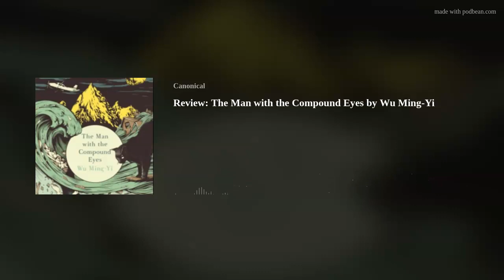Review: The Man with the Compound Eyes by Wu Ming-Yi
Welcome to Apocalypse Soon: Book 2!  Our climate fiction series continues with Wu MingYi's The Man with the Compound Eyes. Reviewers have compared Wu's work to Murakami-- does this book justify that comparison?

No, it does not.

In fact this book is in contention for the Vagabonds prize for the worst book that we read this year.  In this episode we talk about why this fell well short of our expectations.

This is the first book in our series on climate fiction.  In this series we started this series with A Children‘s Bible by Lydia Millet and will also read Weather by Jenny Offill.

You can join our book club discussion where you can also find show notes, credits and extended discussions for every episode.

You can also support us by buying The Man with the Compound Eyes or another book (really we'd go with another book) from one of our curated lists: We earn a commission on every purchase and your local indie bookstore gets a cut too!

We are also on Twitter and Facebook @CanonicalPod. Follow us to get updates on upcoming episodes!